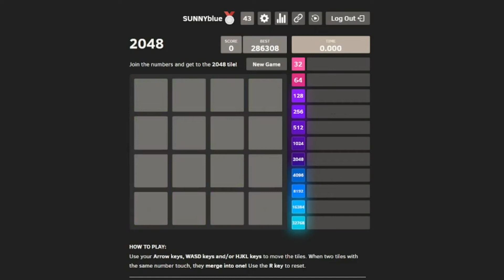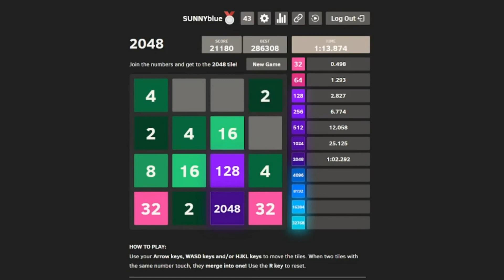[2048] 2048 Keyboard PB in 1:02.292 by SUNNY